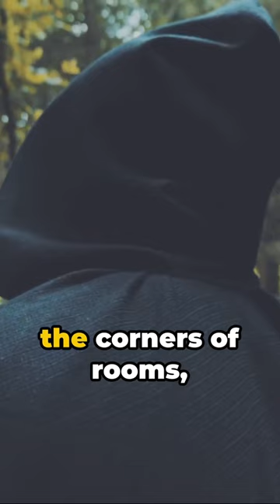Top Hat Man